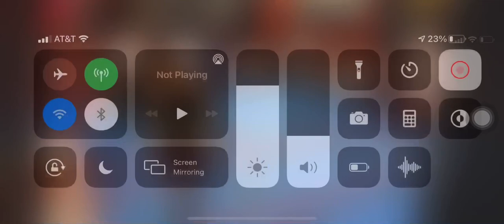Gleason’s 2021 masters final178 novice.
My first Masters tournament ! After winning Friday nights opening fight this is Saturdays final. It Was an awesome feeling to step into the ring and perform in front of a great crowd. 178 novice. Thanks to everyone who came out and supported this great event. There were some amazing fights. Hope to see everyone next year.